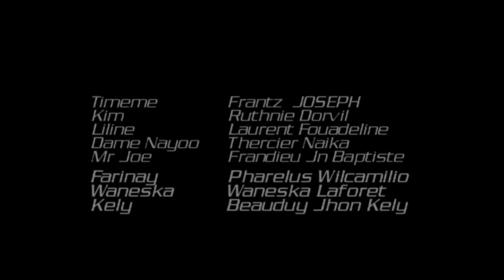MESI LANMOU EPIZOD 5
IDC HAITI Présent "MESI LANMOU" Ecrit par Jeff Celestin Rèalisè par Jeff Jean Baptiste Directeur Executif Dedley Aurephar.  Cameraman Jeff Jean Baptiste et Pharelus Wilcamilio, Montage Jeff Jean Baptiste